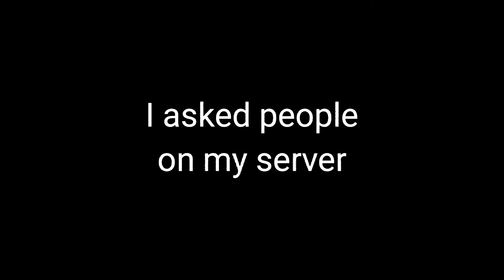It Has Been Done...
Hello fellow animators and viewers. My name is Mizunoto Renju from the channel BlueAquaSN, I'm a Stick Nodes animator and I do Random Stuff, Memes, Skits, Arts, etc.

Device Used: LGE LG-x240